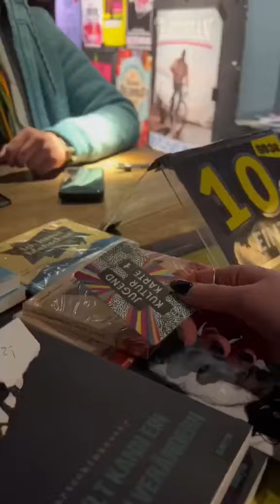Why Berlin is paying ME to go clubbing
Germany's capital is giving money to young people to go clubbing (or do other things, but also clubbing!)